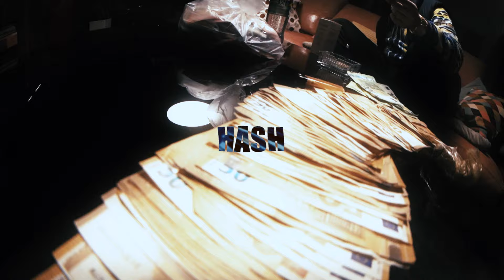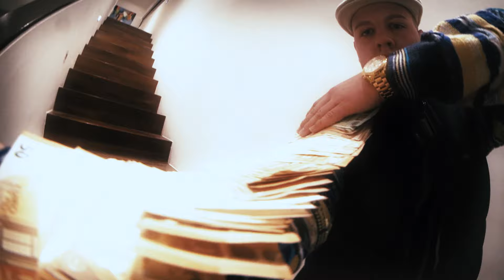finnwhjite - HASH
HASH - "OUT NOW"
ABSOFORT AUF ALLEN PLATTFORMEN ERHÄLTLICH !

ALLE IM VIDEO GEZEIGTEN HANDLUNGEN UNTERLIEGEN DER KUNSTFREIHEIT !